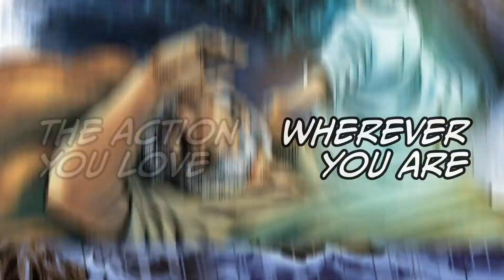Living Water | The Action Bible Read Aloud | Children's Bible Stories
"Jesus asks a Samaritan woman for a drink of water. Based on John 4:1-42 - A Read Aloud from The Action Bible - The Bestselling Children's Graphic Novel Bible

Based on the phenomenal bestseller The Action Bible, illustrated by DC and Marvel Comics artist Sergio Cariello, The Action Bible family of products help preteens understand and connect with the timeless truth of God’s Word. This Graphic Novel Bible is one of the best ways to bring Bible stories alive. This Illustrated children's Bible offers all of the great Bible stories in a new accessible, kid-friendly way.

The Action Bible Heros & Villains:
Full Color Graphic Novel guide to some of the Bible's most curious but sometimes relatable characters

The Action Bible Devotional:
The Action Bible Devotional pairs selected stories from our Illustrated Action Bible with spiritual lessons to strengthen kids' walk and faith.